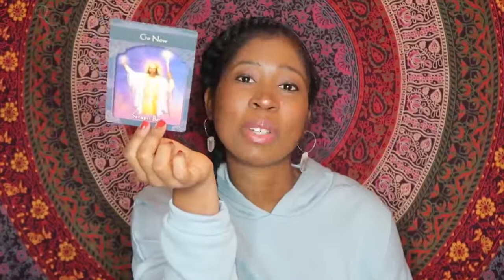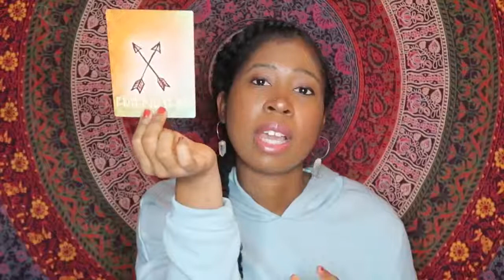AURAscopes LIBRA - January 2021